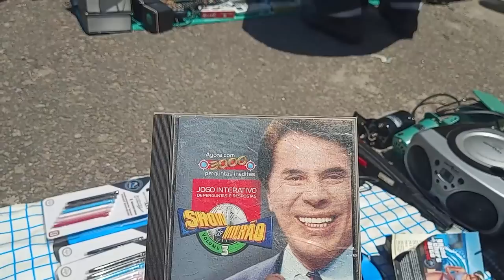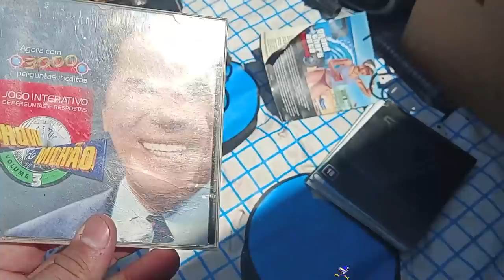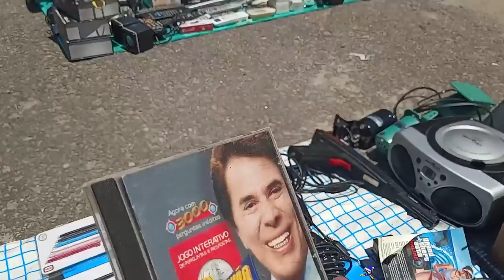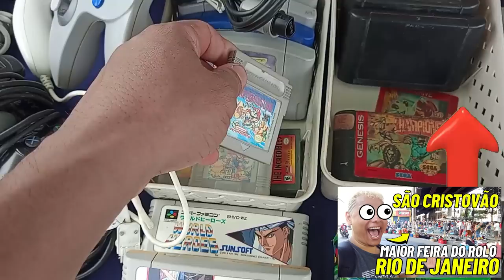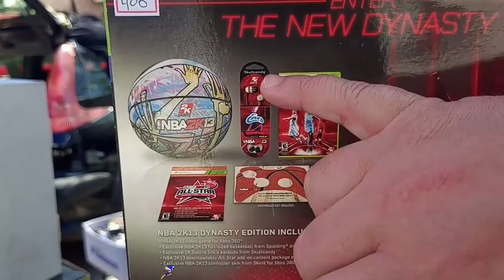VENDENDO METEU O LOKO NESSA RARIDADE !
Na sua opinião você acha que vale o preço que o vendedor está pedindo?

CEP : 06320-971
DIEGO RAMIRES !

🟣 PSN e LIVE: UColecionador
⭕ Skype: UColecionador2
🟣 YouTube Canal: UColecionador !

UCOLECIONADOR 2023